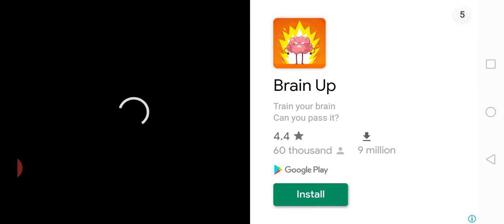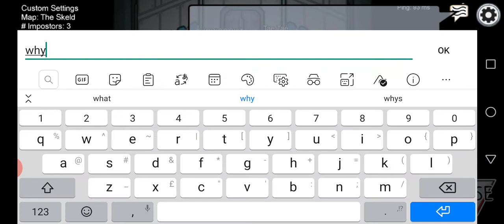Space Mafia Among us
Space Mafia